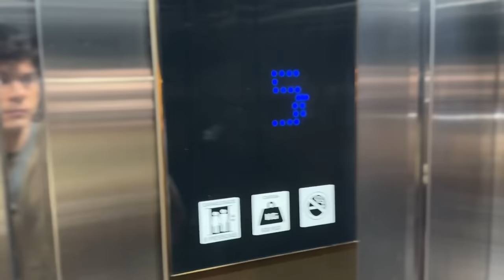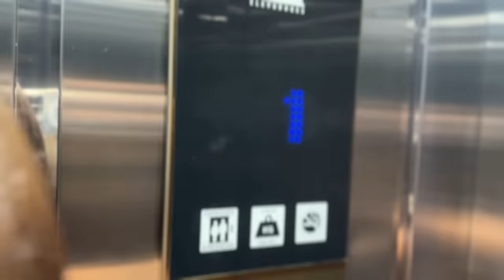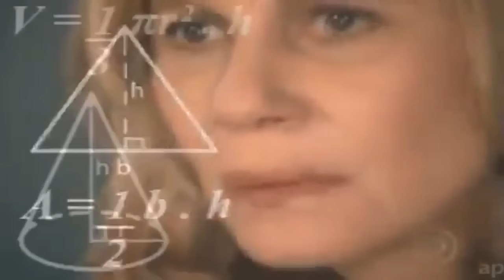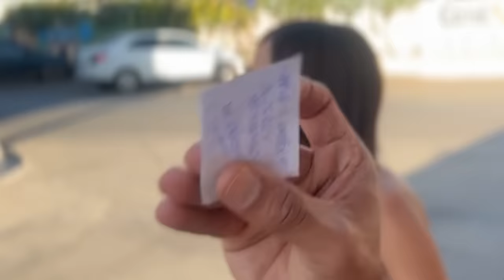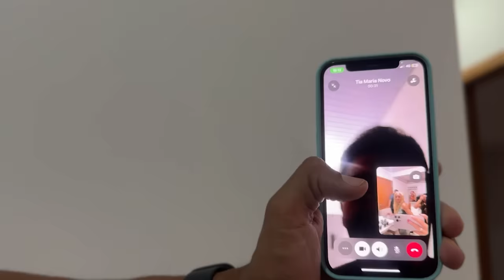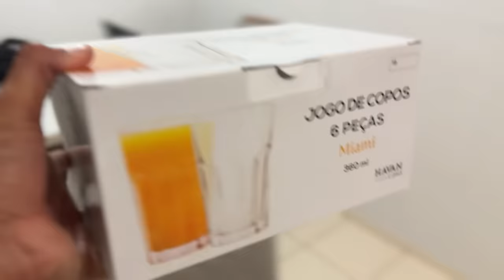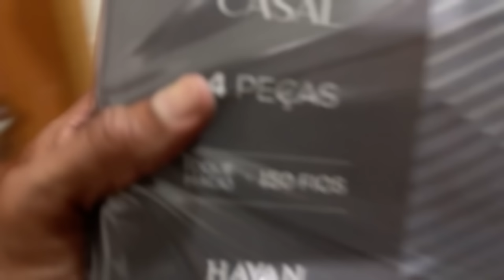PROCURANDO MÓVEIS PRO MEU APÊ 😁 🏡 (FIZERAM UMA SURPRESA PARA MIM 😍 )